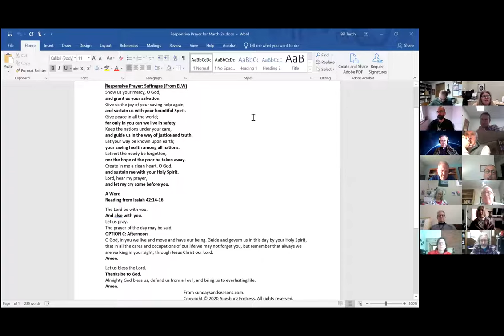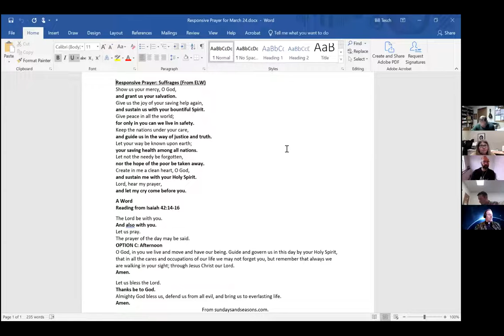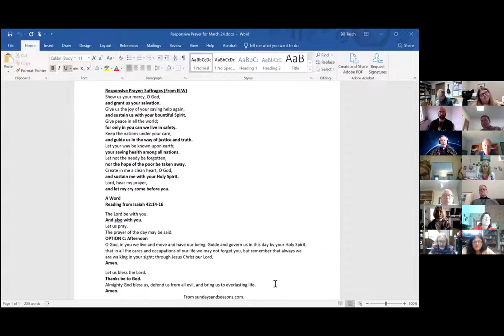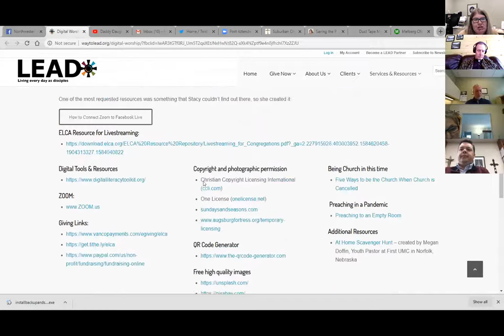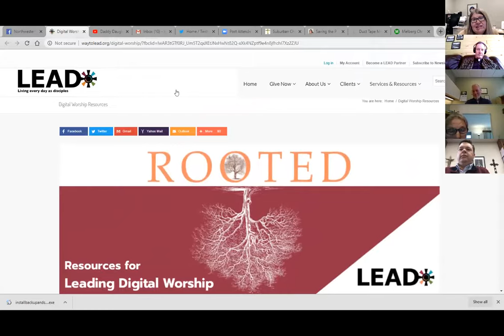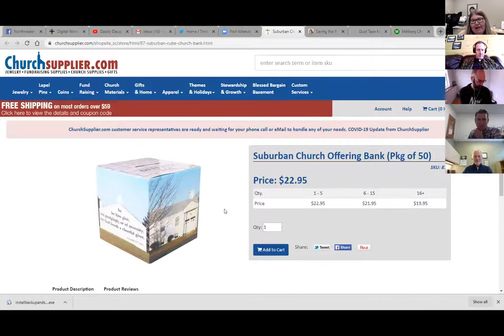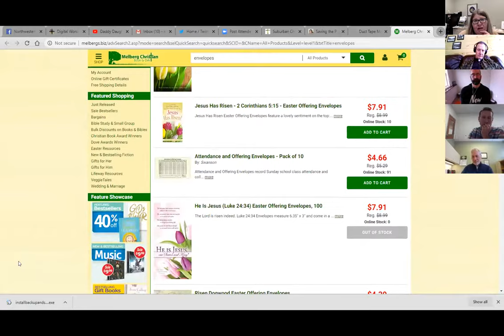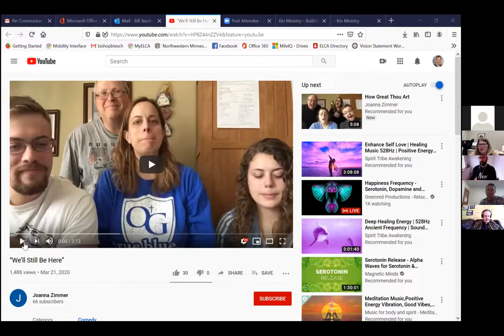NWMN ELCA Rostered Leader Check-in 03.24.20